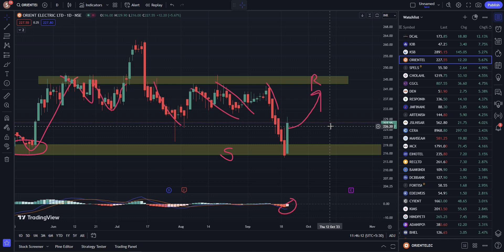orient electric share latest news, orient electric share analysis, orient electric sharetarget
orient electric share latest news today, orient electric share analysis, orient electric sharetarget